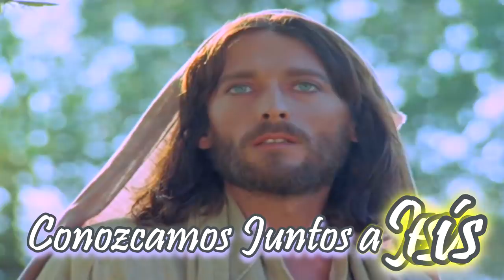¡Bienaventurados los ojos que ven lo que vosotros veis!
En aquella hora Jesús se lleno de la alegría en el Espíritu Santo y dijo:
«Te doy gracias, Padre, Señor del cielo y de la tierra, porque has escondido estas cosas a los sabios y entendidos, y las has revelado a los pequeños. Sí, Padre, porque así te ha parecido bien.
Todo me ha sido entregado por mi Padre, y nadie conoce quién es el Hijo sino el Padre; ni quién es el Padre sino el Hijo y aquel a quien el Hijo se lo quiera revelar».
Y, volviéndose a sus discípulos, les dijo aparte:
«¡Bienaventurados los ojos que ven lo que vosotros veis! Porque os digo que muchos profetas y reyes quisieron ver lo que vosotros veis, y no lo vieron; y oír lo que vosotros oís, y no lo oyeron».